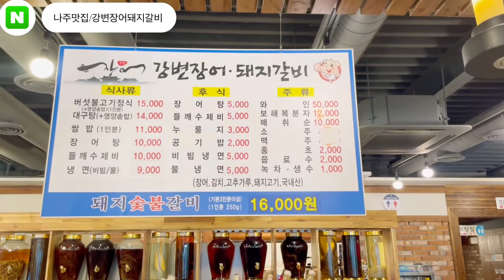[나주맛집 강변장어돼지갈비] 남평읍 가시면 꼭 여기로 가보세요' 나주장어구이 대박 맛집 나주돼지갈비 대박. 직접 구워주네요!